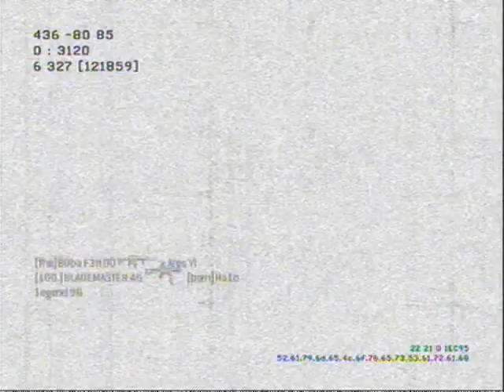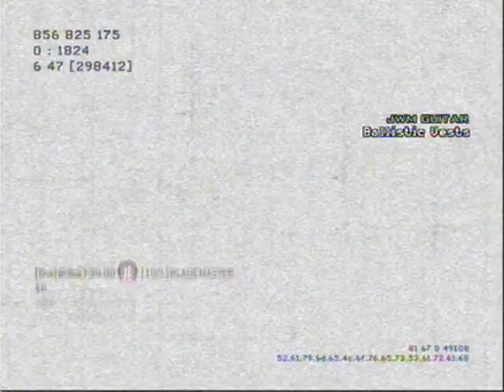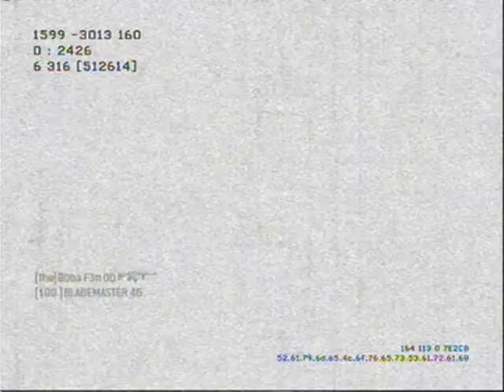BAI at the Round Table Ep. 2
We Bring you Episode 2! Enjoy and we hope you laugh with us!! Dont forget to leave you topics or next week!